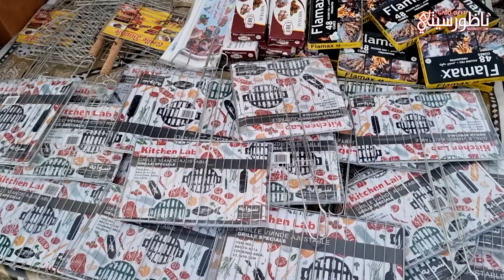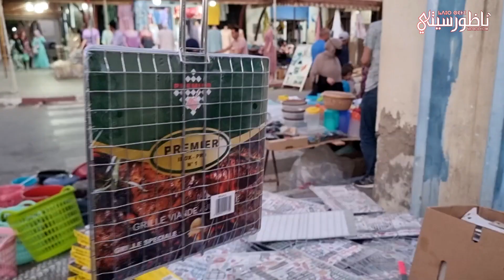الغلاء يؤثر على تجارة المهن الموسمية بالدريوش